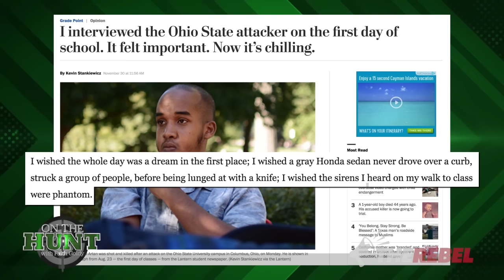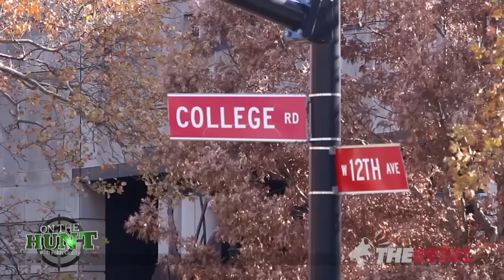Pamela Geller on Ohio State: "I'm not shocked"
Faith Goldy of TheRebel.media asks Pamela Geller about the Islamic terrorist attack at Ohio State U. MORE